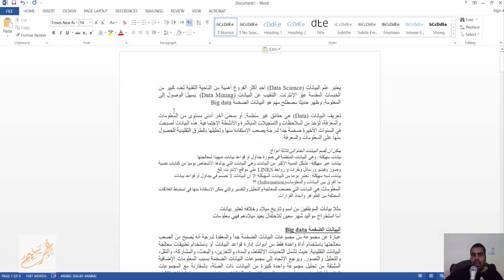تصليح الاخطاء الاملائية